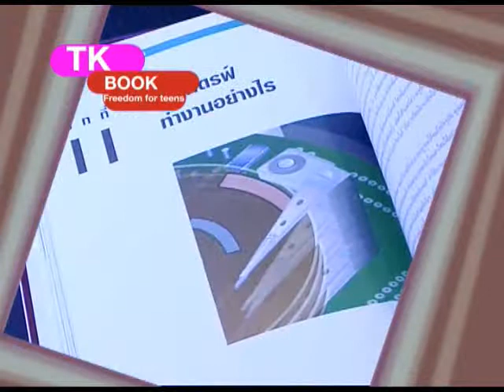รายการ TK Teen เทป 16 ช่วงที่ 2